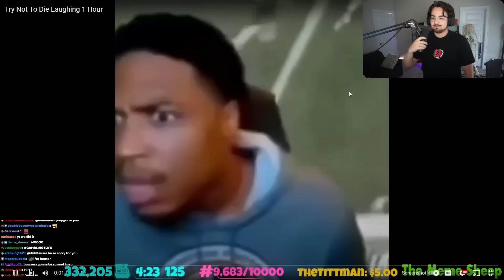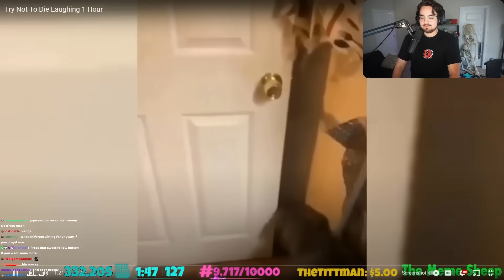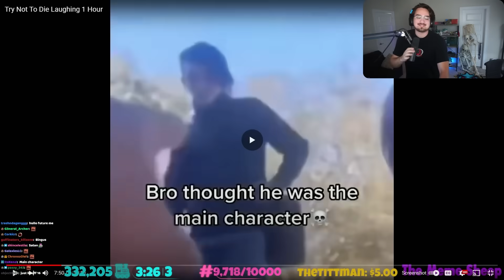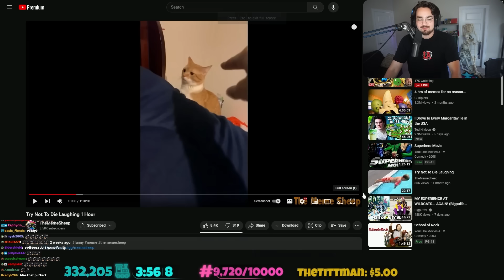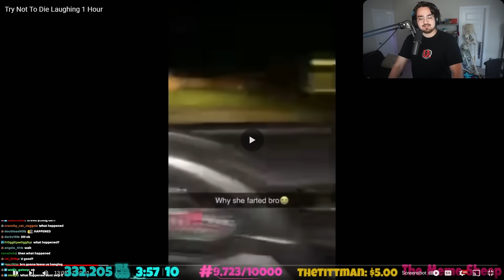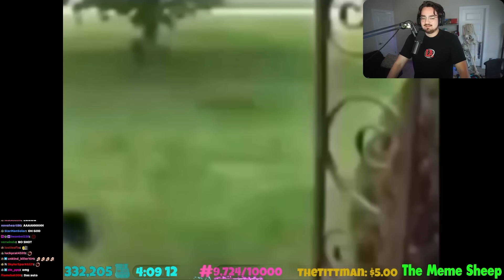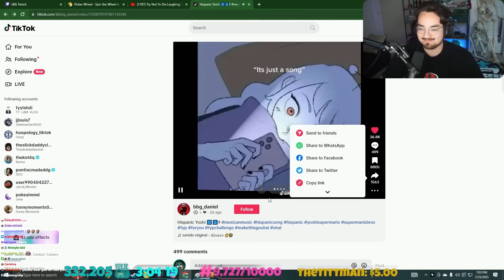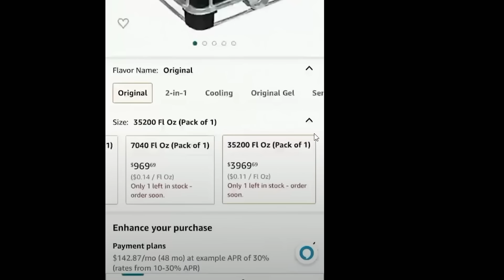YOU LAUGH YOU OPEN A CASE #4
Friends:
no friends